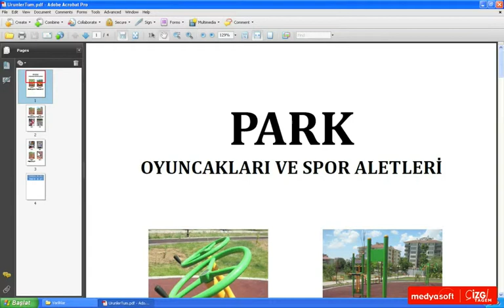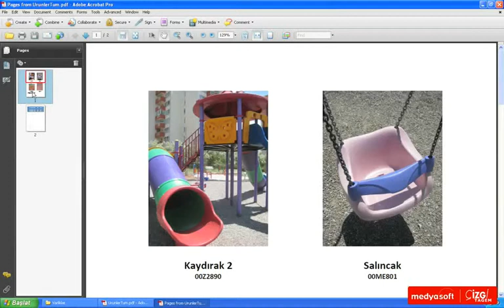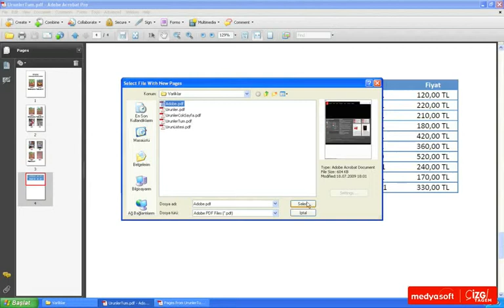Adobe Acrobat 9 0601: Sayfaları Ayırmak